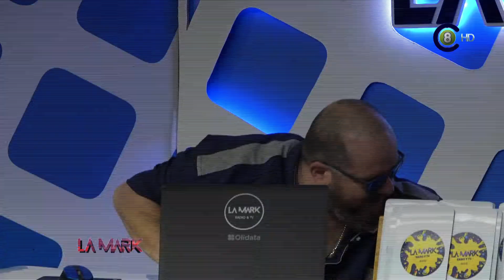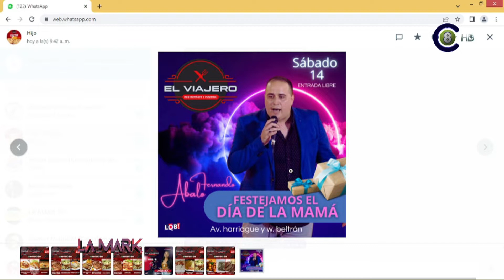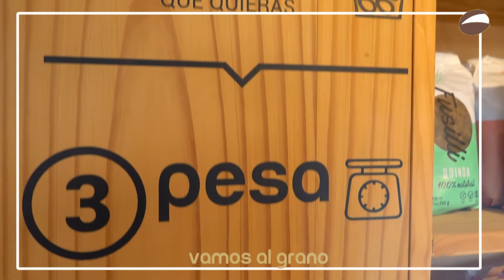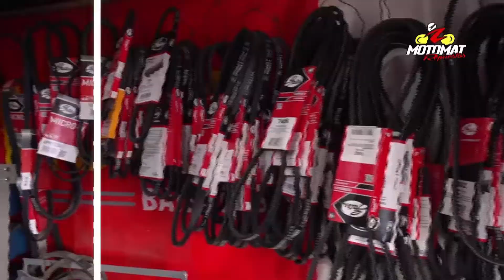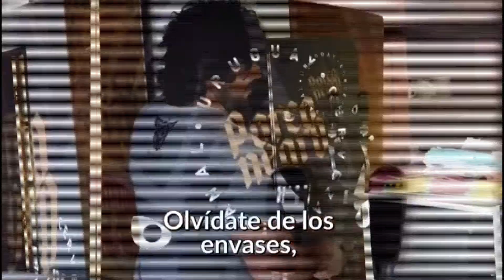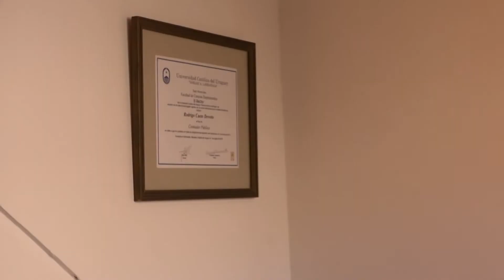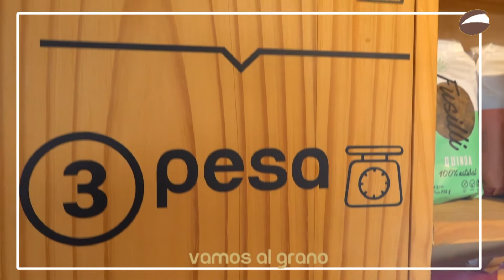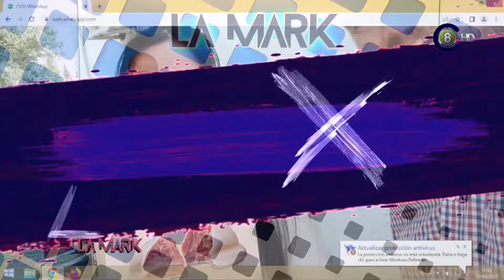La Mark TV 10-05-22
Programa La Mark en TV correspondiente al 10-05-22. Con buena energía, humor y mucha comunicación, Emmanuel Bourdin y Mario Panissa en vivo. Con regalos, música, información, segmentos de viajes, cocina y mascotas. Sumate a la Mark en TV cada mañana, y arranca el día con una sonrisa. De 10:00 a 11:00 de lunes a viernes por la pantalla de Canal 8 HD, en las dos señales de AIRE (Canal 8.1 Digital TDA HD y canal 8 análogo), en Cable Visión Salto (Canal 120 Full HD y Canal 5 análogo) y desde la WEB en Vera TV
Live de Youtube y por Twitch, buscando "Canal 8 Salto"
Reiteraciones en Canal 5 HD de Cable Visión Salto: Lunes y Viernes 14:30 Hs. Martes, Miércoles y Jueves 17:00 y 22:00 Hs.